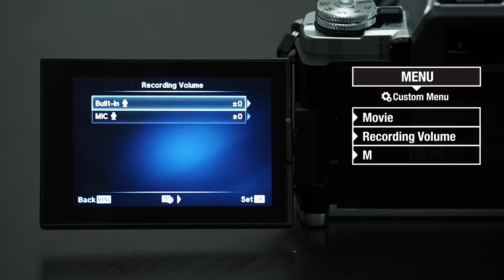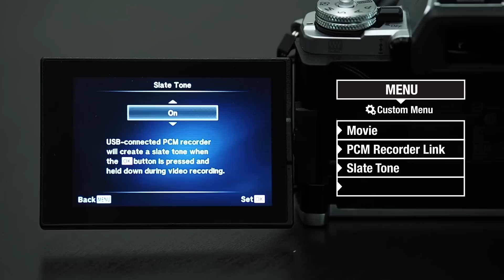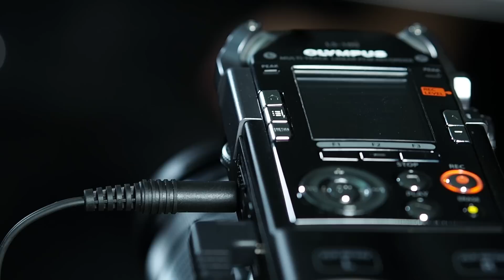OLYMPUS LS-100 & OM-D E-M5 Mark II - Audio Recording Tutorial with Miki Santamaria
Professional bassist Miki Santamaria shows you how to connect your OM-D E-M5 Mark II to the LS-100 for recording broadcast quality audio.